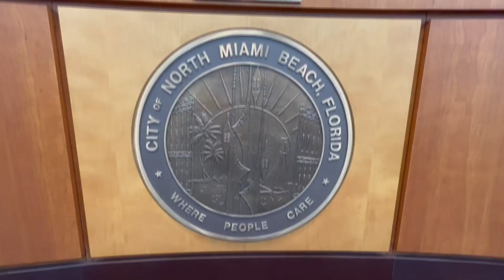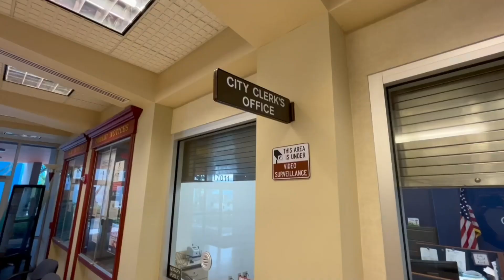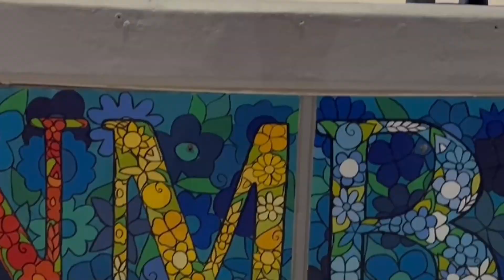City NMB - City Commission Meeting 11-14-23